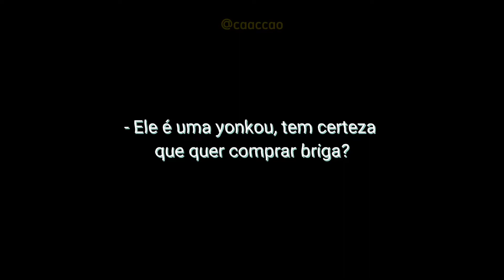luffy desafia bigmom